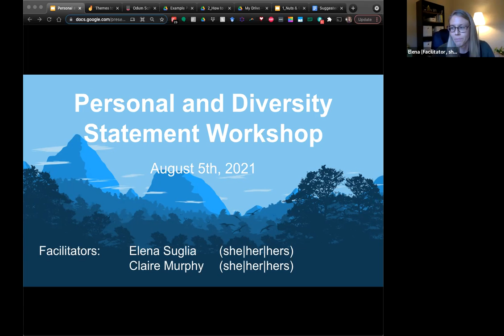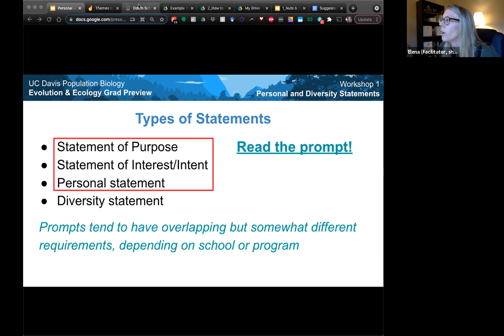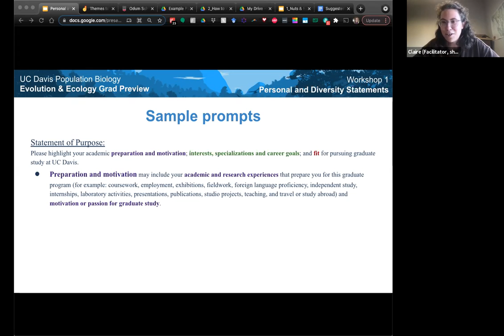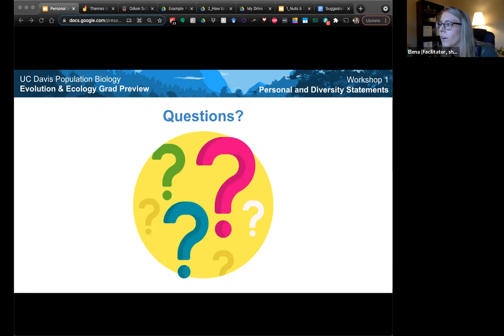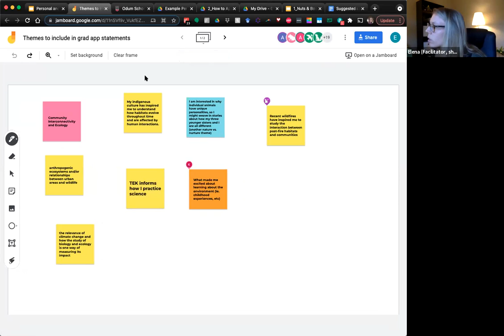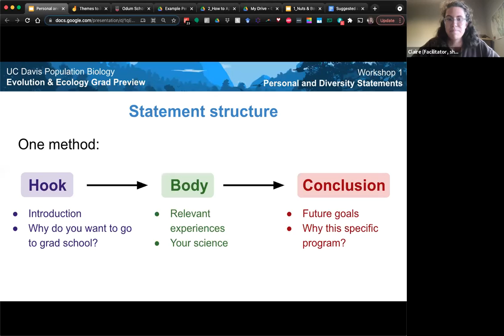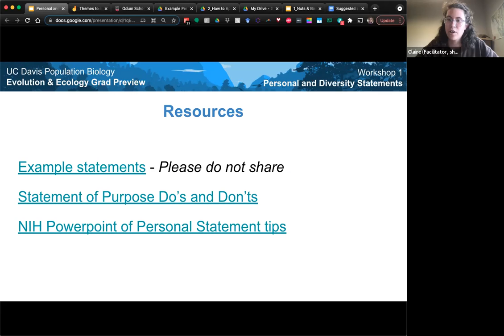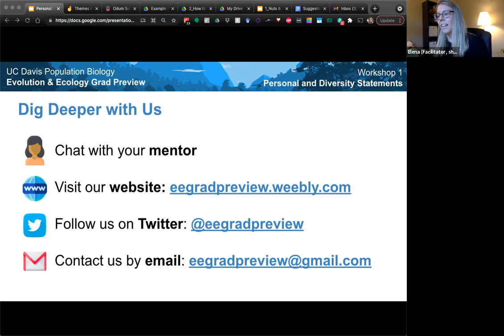Workshop 1: Personal & Diversity Statement Workshop (2021)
Here we offer advice on writing personal and diversity statements for grad school applications. There will also be a live session for this during our program!